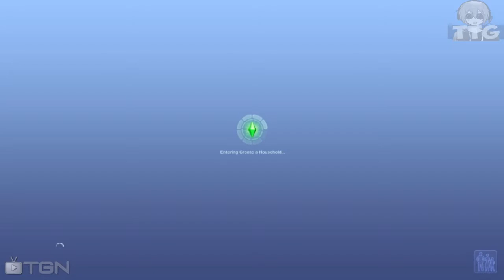The Sims 3 - Funny Moments! Ft. Yoda HIMSELF! - (Romantic Garbage Diving & BURGLARS?!)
Hey guys! Welcome to a new video, this time i play The Sims 3! with Yoda HIMSELF! These are Funny Moments of my 4 hour play session so hope you guys enjoy!

Can we hit the 30 likes for a new The Sims 3 Funny Moments?

►Google+: TheTrueGamerHD

Wanna play with me? HMU:

►Playstation: apas2
►Steam: TheTrueGamerHD
►Origin: gianny6
►Skype: gianny6youtube